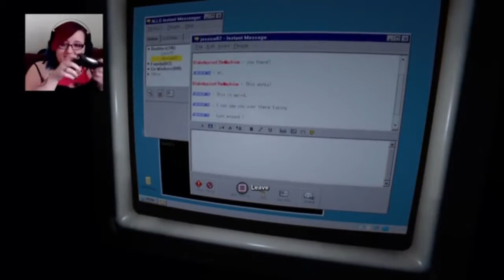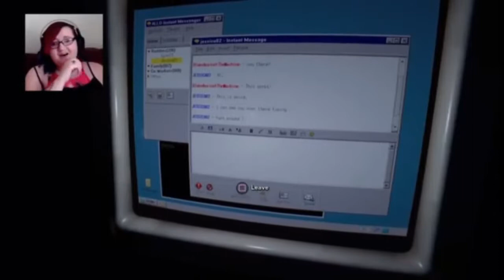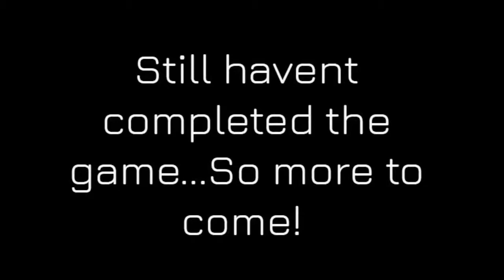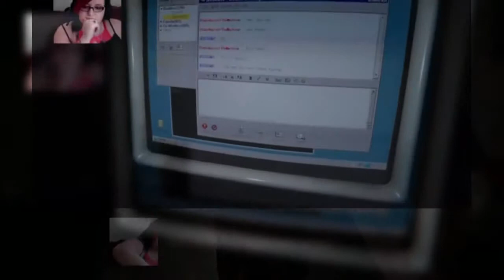Outlast 2 Jumpscares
I'm yet to finish the game, it's absolutely freaking me out in the school!